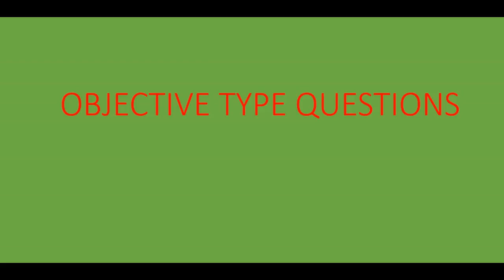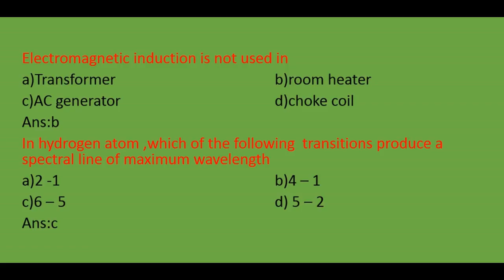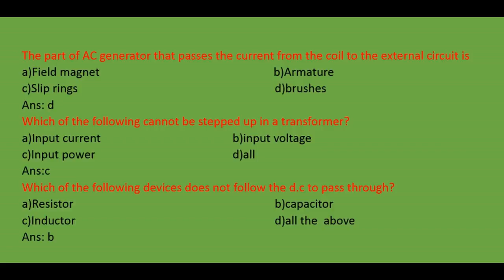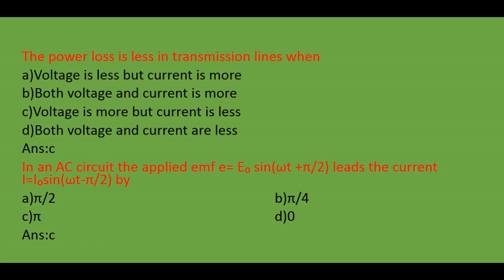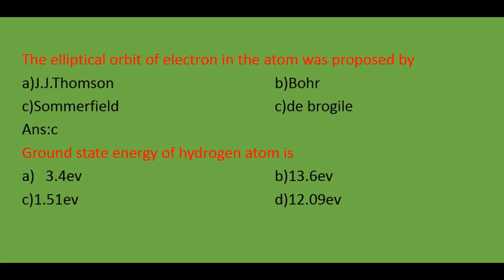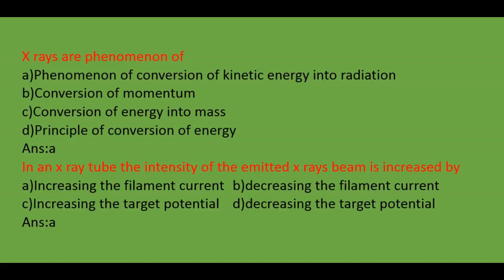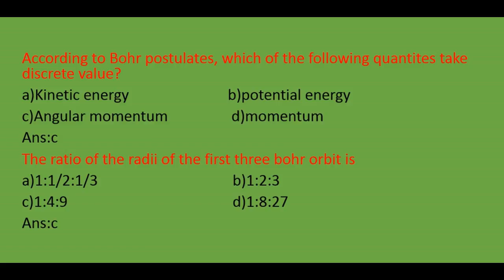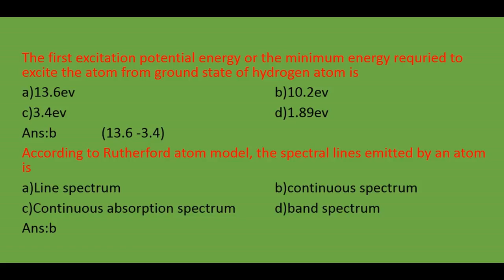SSC scientific assistant exam physics Objective Type Q&A Part-2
SSC scientific assistant exam physics Objective Type Q&A Part-2  OBJECTIVE TYPE QUESTIONS
Electromagnetic induction is not used in
a)Transformer    b)room heater
c)AC generator    d)choke coil
Ans:b
In hydrogen atom ,which of the following  transitions produce a spectral line of maximum wavelength
Ans:c
The self inductance of a straight conductor is
a)Zero                 b)infinity
c)Very large     d)very small
Ans:a
The unit henry can also be written as
a)Vs A¯¹      b)wb A¯¹
c)Ωs      d)all
Ans: d
Transformer works on
a)AC only     b)DC only
c)Both AC and DC    d)AC more effectively than DC
Ans:a
The part of AC generator that passes the current from the coil to the external circuit is
a)Field magnet                  b)Armature
c)Slip rings      d)brushes
Ans: d
Which of the following cannot be stepped up in a transformer?
a)Input current     b)input voltage
c)Input power    d)all
Ans:c
Which of the following devices does not follow the d.c to pass through?
a)Resistor     b)capacitor
c)Inductor     d)all the  above
Ans: b
The power loss is less in transmission lines when
a)Voltage is less but current is more
b)Both voltage and current is more
c)Voltage is more but current is less
d)Both voltage and current are less
Ans:c
In an AC circuit the applied emf e= E₀ sin(ωt +π/2) leads the current I=I₀sin(ωt-π/2) by
a)π/2      b)π/4
c)π      d)0
Ans:c
In an a.c circuit
a)The average value of current is zero
b)The average value of square of the current is zero
c)The average power dissipation is zero
d)The rms current is  √2  time of peak current
Ans: a
An emf of 12v is induced when the current in the coil changes at the rate of 40As¯¹.The coefficient of self induction of the coil is
a)o.3H                b)0.003H
c)30H     d)4.8H
Ans:a                      L = e/(dI/dt)
The elliptical orbit of electron in the atom was proposed by
a)J.J.Thomson    b)Bohr
c)Sommerfield    c)de brogile
Ans:c
Ground state energy of hydrogen atom is
3.4ev     b)13.6ev
c)1.51ev     d)12.09ev
X rays are phenomenon of
a)Phenomenon of conversion of kinetic energy into radiation
b)Conversion of momentum
c)Conversion of energy into mass
d)Principle of conversion of energy
Ans:a
In an x ray tube the intensity of the emitted x rays beam is increased by
a)Increasing the filament current b)decreasing the filament current
c)Increasing the target potential d)decreasing the target potential
Ans:a

According to Bohr postulates, which of the following quantites take discrete value?
a)Kinetic energy            b)potential energy
c)Angular momentum            d)momentum
Ans:c
The ratio of the radii of the first three bohr orbit is
a)1:1/2:1/3    b)1:2:3
c)1:4:9    d)1:8:27
Ans:c
The first excitation potential energy or the minimum energy requried to excite the atom from ground state of hydrogen atom is
a)13.6ev     b)10.2ev
c)3.4ev     d)1.89ev
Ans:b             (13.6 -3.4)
According to Rutherford atom model, the spectral lines emitted by an atom is
a)Line spectrum    b)continuous spectrum
c)Continuous absorption spectrum d)band spectrum
Ans:b